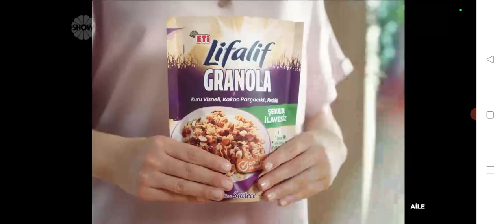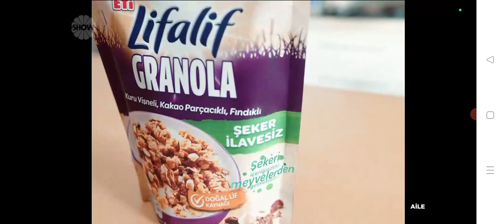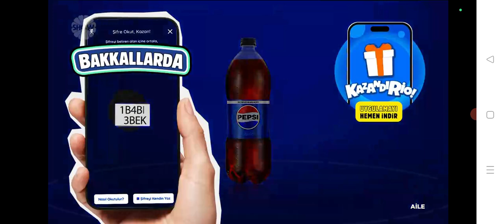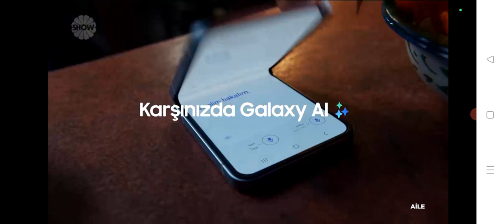Show TV Reklam Kuşağı Yaz (12 Ağustos 2024)